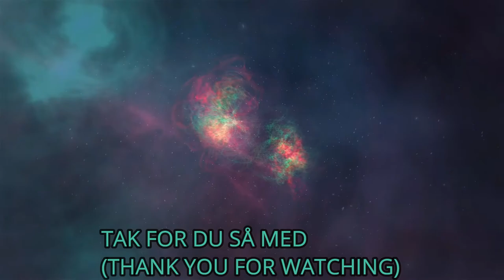15. Halm, mød Kamel | Marvel's Spider-Man.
Hello Spider-Lover we are back for more kick and webslinging from our neighborhood Spider-Man and what is it with that voice we heard last time lets see.